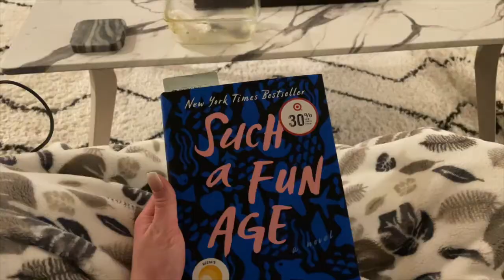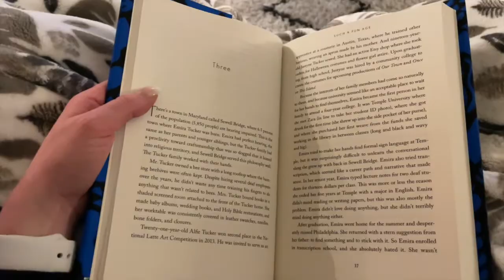VLOG: I got a bike, lululemon haul & job rejection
My name is Cassidy, I'm a graduate of Western Washington University with a major in Public Relations Journalism. Vlogging clips of my life while living through a global pandemic and searching for a job in the PR field!